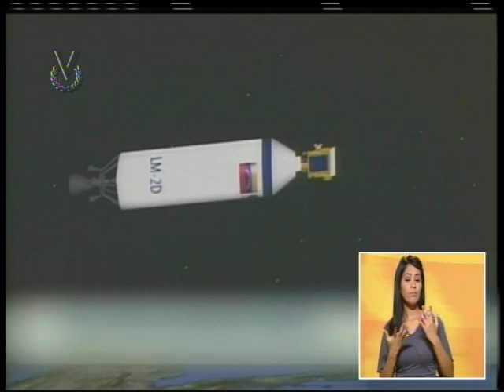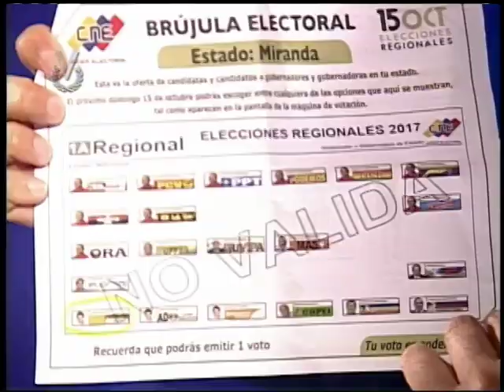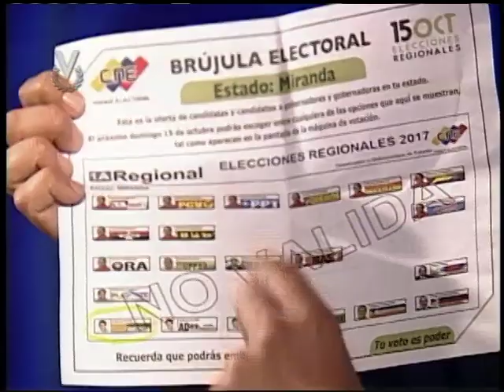Emisión Matutina // 10 de octubre de 2017